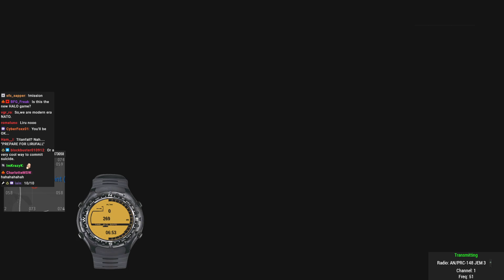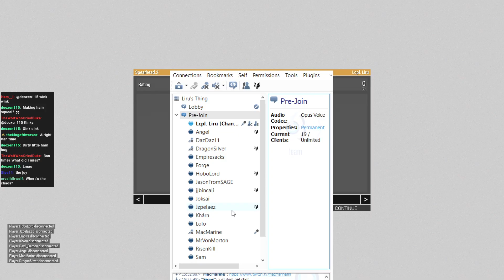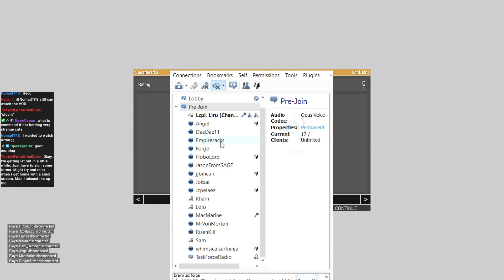Macmarine's Second Nato Vs Russian Op Liru Commanding VOD 11/22/2023